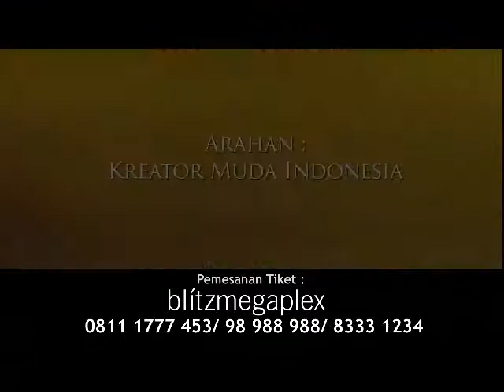Sandiwara Musikal Betawi "SANGKALA 9/10" (Trailer - NEW!)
Teater Abang None Jakarta dengan bangga mempersembahkan:

Sebuah Sandiwara Musikal Betawi
"SANGKALA 9/10" - berbeda bukan berarti tak dibela

Diambil dari peristiwa nyata mengenai kisah romansa abadi, budaya, heroik, sejarah, yang dibalut dengan musikal di Batavia pada tahun 1740.

6, 7, dan 8 Mei 2011 di Gedung Pertunjukan Terbesar dan Termegah di Indonesia saat ini: TEATER JAKARTA - Taman Ismail Marzuki, Jakarta.

Didukung oleh nama-nama besar di dunia seni, antara lain Bayang Pasir Orchestra, Raden Sirait, Iyung Chairul, Peqho Teater, Irvnat, Arif Dharma, Atien Kiesam, Imam Firmansyah, dan Oleg Sanchabakhtiar.

atau di bioskop-bioskop BLITZ MEGAPLEX kesayangan Anda!